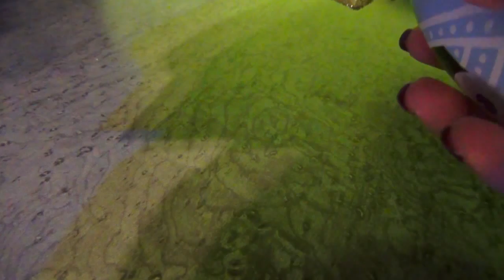ASMR en español. Disparadores. Huevo de pingüino / Penguin egg *tapping*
En este vídeo hago diferentes triggers.

 ¿De qué va esto? Este es un canal exclusivamente con de vídeos de ASMR en español y catalán. El ASMR ayuda a las personas con estrés, insomnio, ansiedad y problemas del sueño, a relajarse y a poder dormir. Es por esto que la temática de los vídeos de ASMR es un poco extraña, son vídeos diseñados expresamente para relajar a personas con insomnio.

 Aquí encontrarás vídeos relajantes de todo tipo. Desempaquetados, lecturas, cuentas atrás, disparadores, dibujando, garabateando, susurros, masticación, contando caramelos, tapping, relajación guiada, hipnosis, masajes, sonidos bucales, roleplay de maquillaje, examen de nervios craniales, manualidades, inaudibles... etc.

- facebook (para estar informado de los directos)
- twitter (me paso el día ahí!)